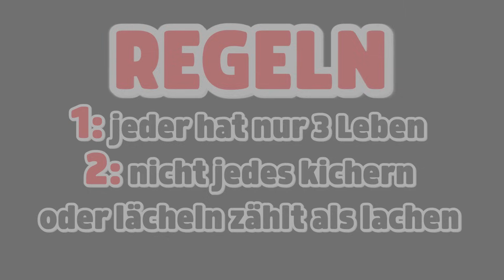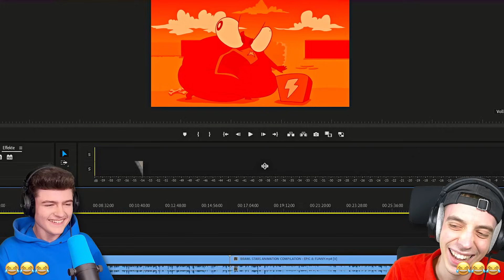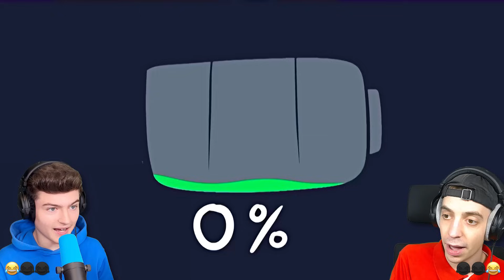NICHT LACHEN oder GLATZE SCHNEIDEN in BRAWL STARS !!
ClashGames: @ClashGames1

🎮 Spielbeschreibung:
Brawl Stars“ bietet verschiedene Spielmodi, die nach und nach freigeschaltet werden. Darin bekämpfen sich die SpielerInnen allein oder in Teams mit den spezifischen Waffen der Spielfiguren und Superattacken, die durch Treffer auf die GegnerInnen aufgeladen werden. Die Spielrunden dauern jeweils nur wenige Minuten.